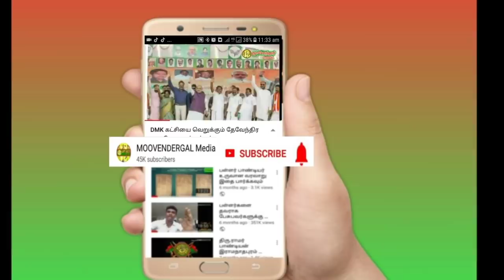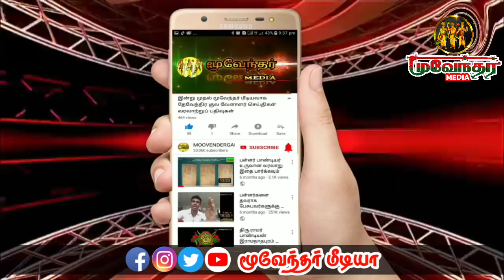யாதவர், நாடார், தேவேந்திர குல வேளாளர் அரசாணை பட்டியல் வெளியேற்றத்திற்கு ஆதரவு